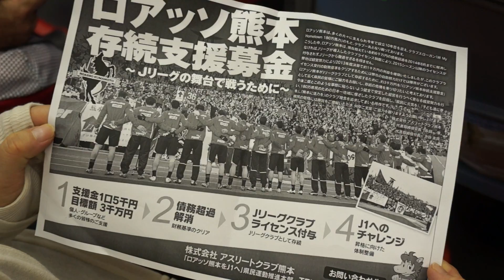ロアッソ熊本 サポーターミーティング @ うまかな・よかなスタジアム 2014/04/26 (1/4)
2014/04/26に、うまかな・よかなスタジアム ミーティングルーム4 にて開催された「ロアッソ熊本 サポーターミーティング」の模様(SDカードの容量不足で最後が切れてます・・・)です。